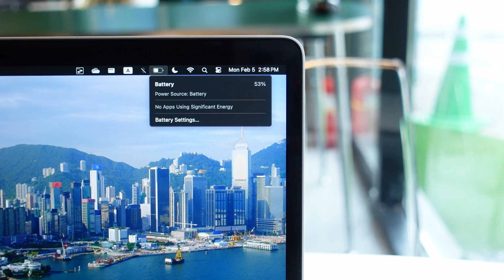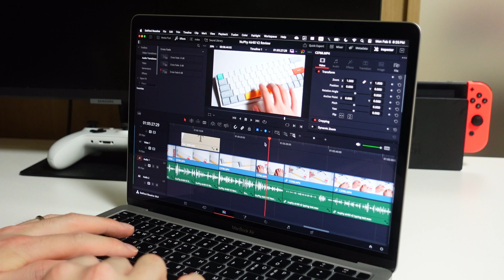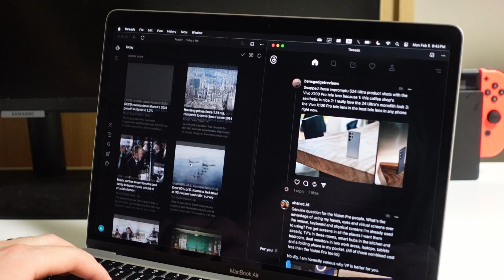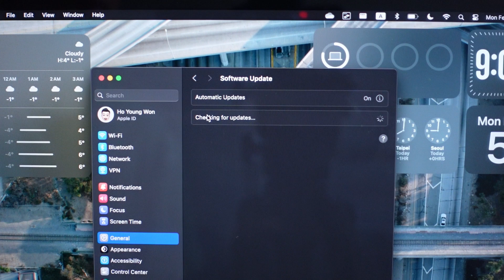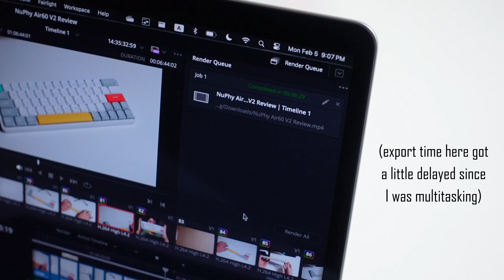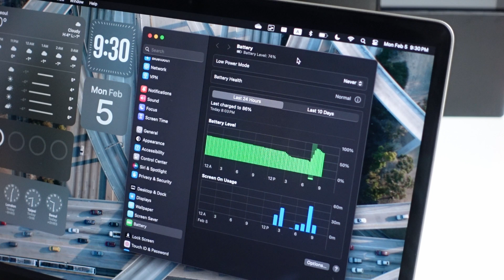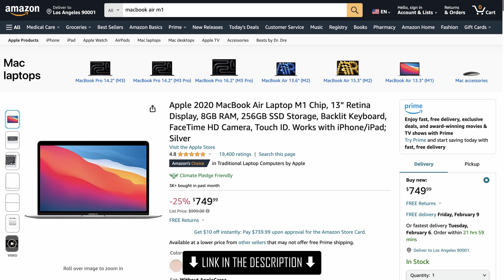M1 MacBook Air Revisited in 2024: Still the Laptop Most People Should Buy!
Apple's 2020 M1 MacBook Air was the very start of Apple Silicon and it has been the biggest disruptor in the personal computing market in the last few years. But is the 2020 M1 MacBook Air still worth buying today in 2024? Find out in the video.

Featured Products
Apple M1 MacBook Air (2020)

0:00 Intro
0:55 Hardware Check-In
2:30 Display & Audio
3:45 Software Check-In
4:44 M1 Performance in 2024
5:45 Battery & Charging
6:51 Verdict